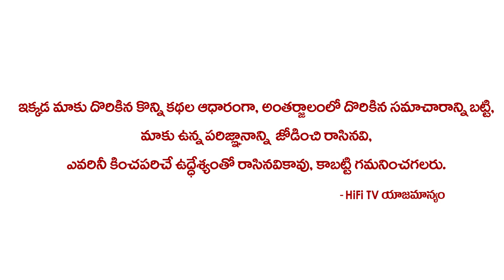విజయదశమి రోజు ఇలా పూజ చేసి ఈ శ్లోకం జపిస్తే కోరిన కోరిక నెరవేరుతుంది | Vijayadasami Pooja Vidhanam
Watch విజయదశమి రోజు ఇలా పూజ చేసి ఈ శ్లోకం జపిస్తే కోరిన కోరిక నెరవేరుతుంది | Vijayadasami Pooja Vidhanam